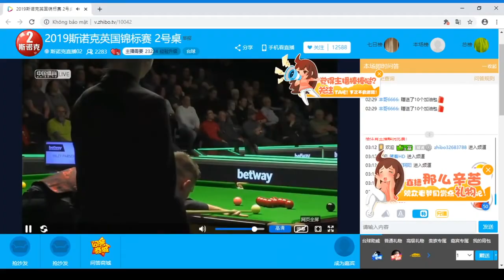R1 Kyren Wilson vs Riley Parsons 2019 UK Championship